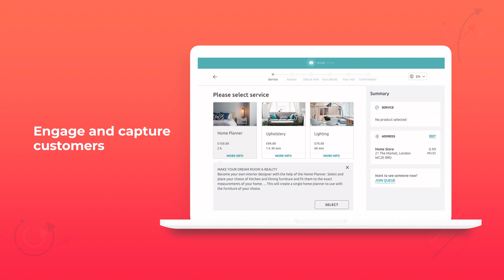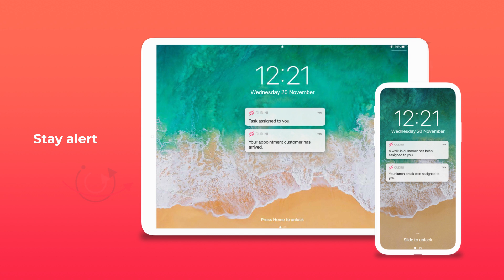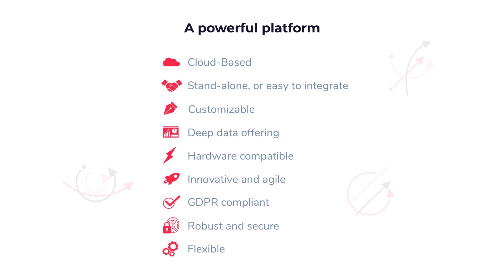Retail Choreography Software Suite - Qudini - Win the Retail Revolution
Check out the key features of the Qudini Retail Choreography suite across our market leading solutions for Appointment Scheduling, Virtual Queueing, Task Management and in-store events.

Why it exists:
Online has increased competition for brands and made modern customers more demanding, impatient and fickle than ever before. Making it harder to attract customers and to retain their ongoing loyalty. To remain relevant, brands need to build powerful omnichannel offerings that win the hearts and minds of modern customers through compelling brand experiences, services and and a sense of community.

The Qudini Retail Choreography software helps retailers, banks and telecoms brands to power their store of the future initiatives to provide customers with premium service, engaging events, empowering experiences, faster click and collect / BOPIS collections and much more.

Use Qudini to drive profitability and lasting brand relevance through.
1. Superior Customer Experiences
2. Advanced Store/Branch Operations
3. Game-changing Data Insights